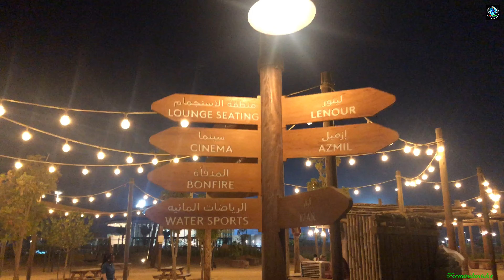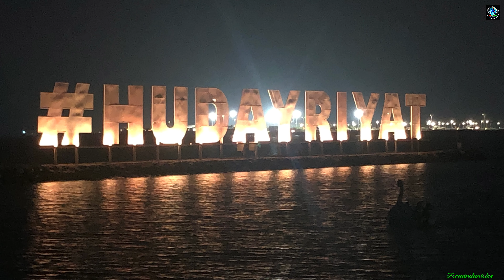Hudayriyat island night escapade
The 600m long beach is free for the public and there is a huge kids play area, sunbeds for rent and toilets and

Bab alnojoum
is where guests can check-in for overnight adventures, with on-site camper vans, a private camping site and glamping tents complete with private pools all available for guests to book for a rustic night of sleeping under the stars by the ocean.

# HUDAYRIYAT

I love 🇦🇪
Please visit the place it’s a lovely and beautiful place to go for families & friends
Stay safe
Enjoy life